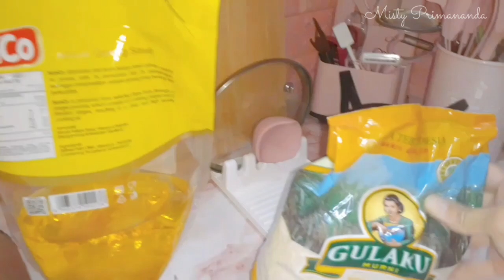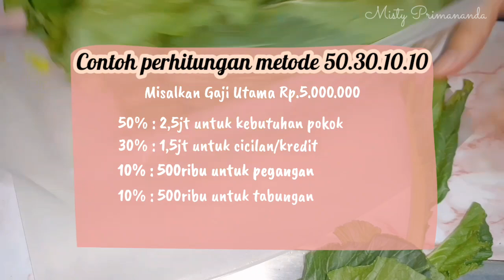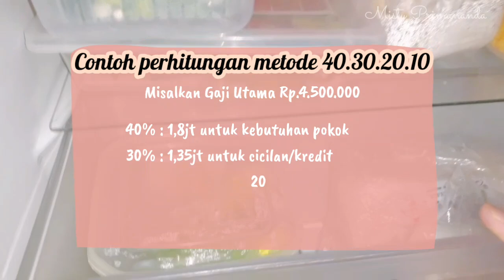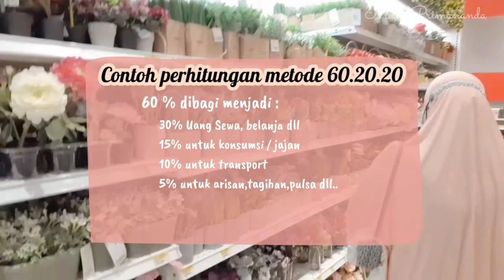KETAHUI METODE & CARA MENGHITUNGNYA | REFILL & FOOD PREP | SENANGNYA BISA SHOPPING LAGI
Assalamu'alaykum..
Terima kasih yg sudah mampir ke channel ini..
Apa yg jadi masalah selama ini dalam masalah mengatur keuangan?
Perasaan setiap bulan adaaa aja gagalnya..
Minus lagi,,minus lagi...
Lebih baik ketahui dulu metode dan cara menghitungnya yuk..
Cari tau jawabannya dengan menyimak video ini sampe tuntas yaa 🥰
Semoga video ini bisa bermanfaat dan menginspirasi..
Aamiin..
Tetep semangat buat emak2 kesayangan dimanapun berada 🤗
Salam hemat & sehat 💪😁
Wassalamu'alaykum 🙏🙏